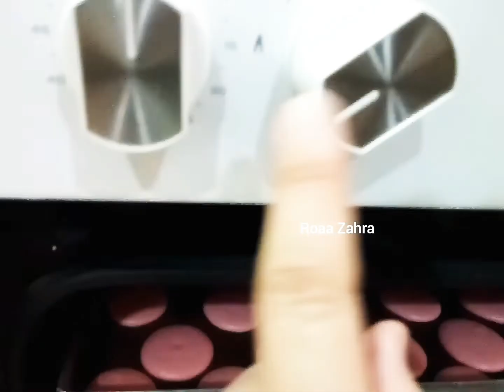مكارون بدون بودرة لوز/أبسط وأنجح طريقة/لي ذاقو حسبو باللوز/طبشي وذنيك وتبعي للخر ينجحلك من أول تجربة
تعقيب فقط و المقادير هنا في صندوق الوصف
 هذه المقادير للمكارون بالملونات او الابيض بدون ملونات ممكن استخدام ملون سائل او بودرة او الاستغناء عن الملون يعني بارك ابيض لكن لا تصلح هذه المقادير للمكارون بالشكولاطة او الكاكاو لان هذا النوع مقاديره مختلفة
المقادير
95 غ بياض رشة مليح
100 غ سكر عادي
ملون غذائي
100 غ عبارة لوز او كوكاو
160 غ سكر ارطب

قائمة التنظيم وخلطات التنظيف